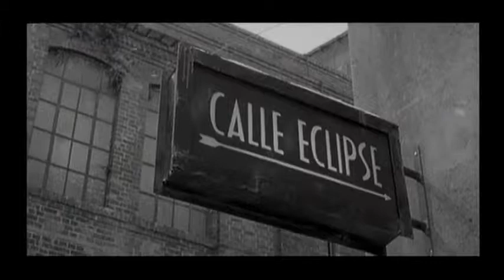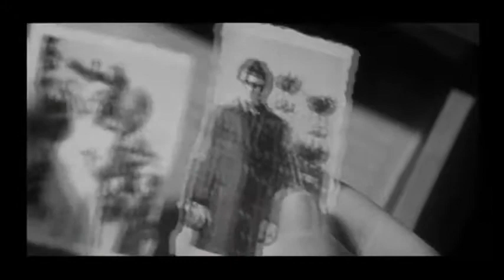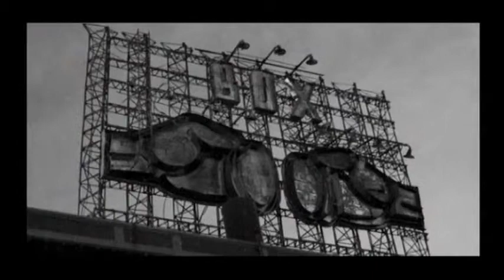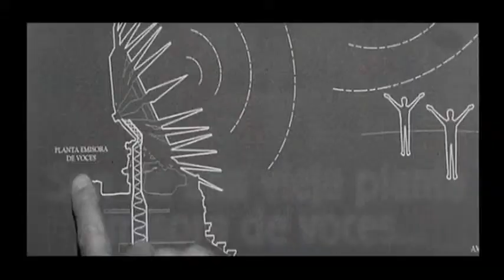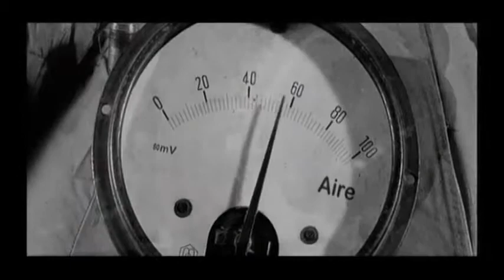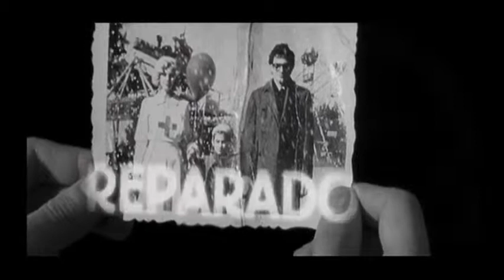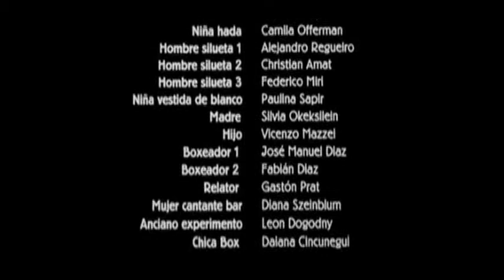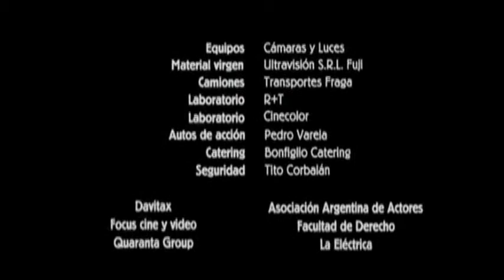La Antena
This near-silent black and white film from Argentina tells the story of a city that has lost its voice, stolen by Mr. TV, and the attempts of a small family to win the voice back. Similar in design to early German expressionist films.

Written and directed by Esteban Sapir

see full credits at: goo.gl/QEJbNC